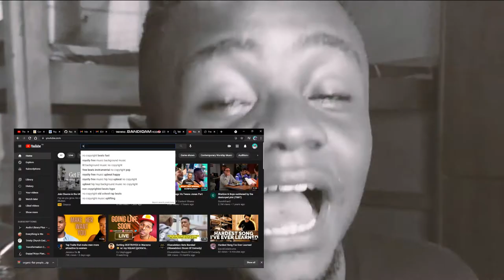The Compozers have a competitor now .....Kreative Rhythm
Finally someone to match up to The Compozers. Kreative Rhythm

When i finally decided to cut Compozers from my playlist, because they play secular songs, I had to get a band that does what they do and God been soo good, I found @Kreative Rhythm.
They are four boy band just like compozers but unlike compozers,they play gospel songs!